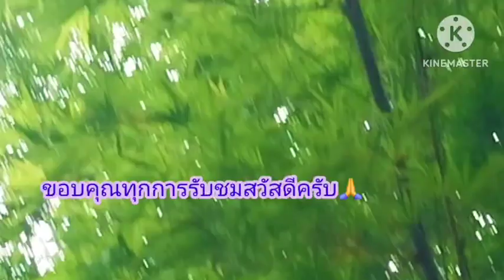ชมสัตว์เลี้ยงจากธรรมชาติกระรอก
ชมสัตว์เลี้ยงจากธรรมชาติหนองกระรอก เราจะเห็นบ่อยมากเกือบทุกที่ของประเทศไทย กระรอกที่นี่รู้สึกว่าเขาจะมีความสุขเพราะมีต้นไม้ มีอาหารที่เราแบ่งปันให้เขา เป็นการทำบุญอย่างนึงแล้วเขาก็สร้างความเพลิดเพลินให้แก่เราเขาสวยงามนะคับ เห็นเขายามไหนที่จะยิ้มไม่ได้อย่างนั้นครับ